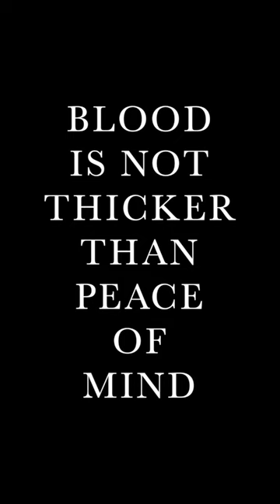i am fine... really?! (what happened to me today)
we must protect our peace at all costs. that we protect ourselves from any form of danger. staying away from toxic people is one way to do it.

my whole life I felt expendable.
in friend groups and with some of the important people in my life. they think it is okay that I am not prioritized because I can manage everything on my own.

or they just don't really care...

but being a lone wolf taught me a lot about myself. that I am strong on my own. I can create beautiful things on my own.

that I can grow this channel without any help from anyone.

they say "No man is an island" and yes that is true but

I am not an island

I AM A COUNTRY...